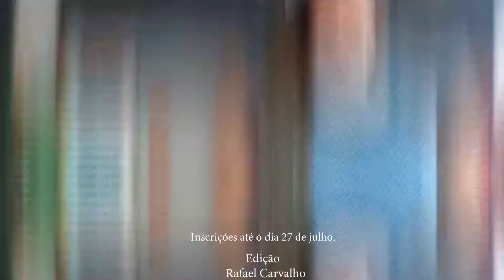Minuto UEMA - Auxílio Emergencial de Inclusão Digital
I Congresso Maranhense Discutindo Gênero; pesquisa sobre moradias autoconstruídas no Maranhão; novo Campus Itapecuru-Mirim; Auxílio Emergencial de Inclusão Digital. Confira!